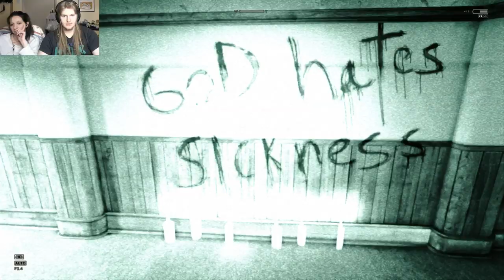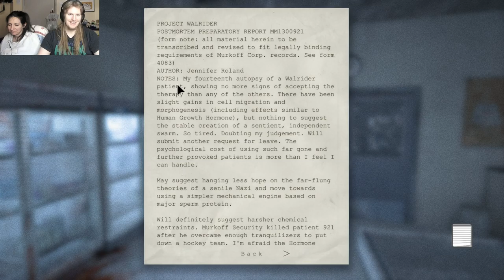Outlast - Part 10 - Billy Don't be A Hero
Time for some random religious stuff and then some random science stuff.  Variety is the spice of life after all.  I just feel bad for this Billy guy.